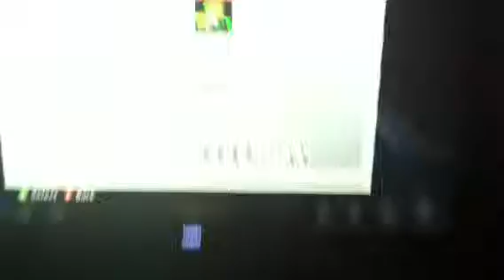Offline during match